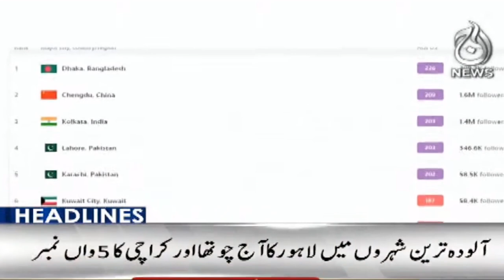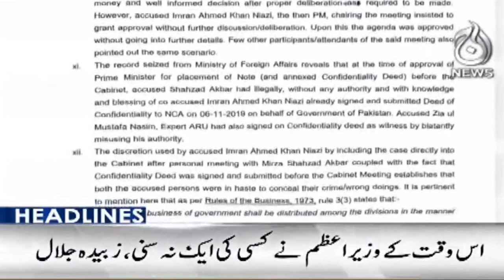Another major move by the US President Joe Biden | 8AM Headlines - Aaj News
8AM Headlines: Another major move by the US President Joe Biden - Aaj News

Spot Light With Munizae Jahangir:
shorturl.at/gwFU6